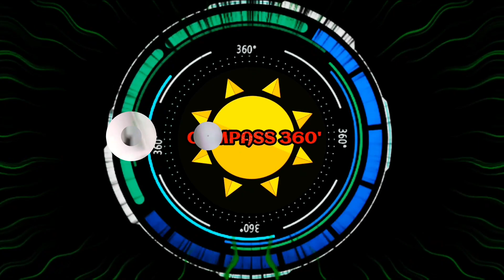Archangel & Russian Angel Pigeons.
Archangel and Russian Angel Pigeons.

প্রিয় ভিউয়ার্স আপনারা চাইলে এই কবুতরগুলো কালেকশন করতে পারেন।
ভিডিওতে নাম্বার দেওয়া আছে আপনারা চাইলে  সরাসরি ফোন এর মাধ্যমে যোগাযোগ করে আপনাদের প্রিয় কবুতর কালেকশন করতে পারেন।